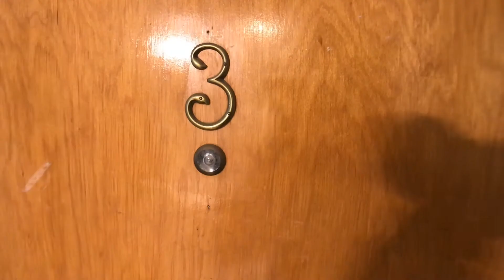17 Green St